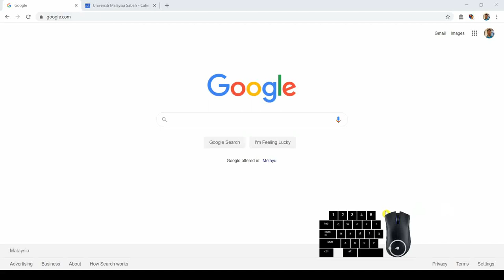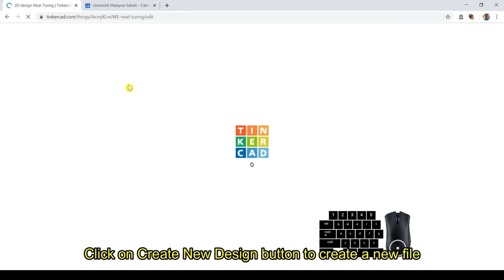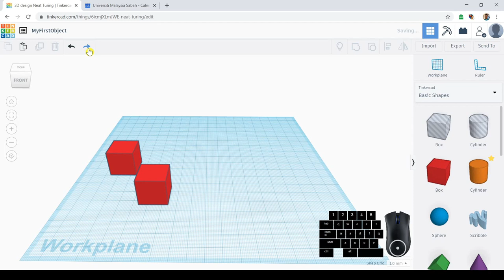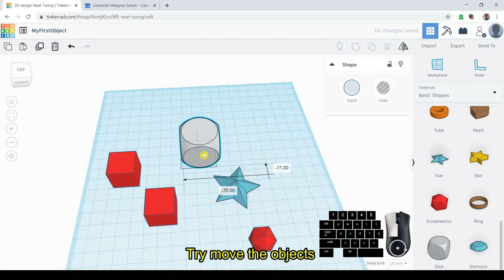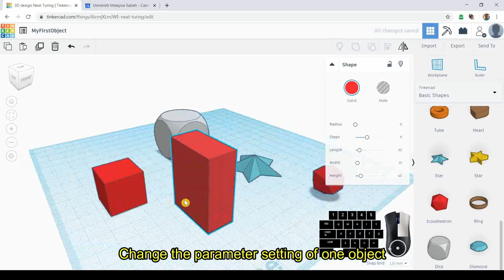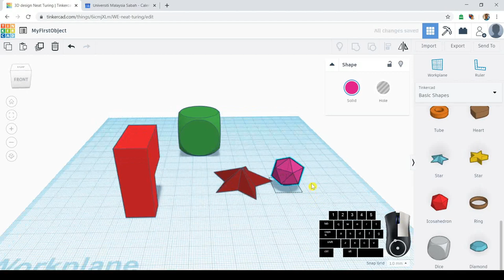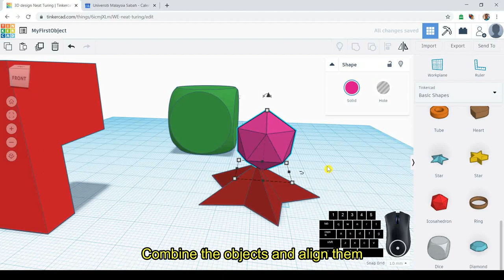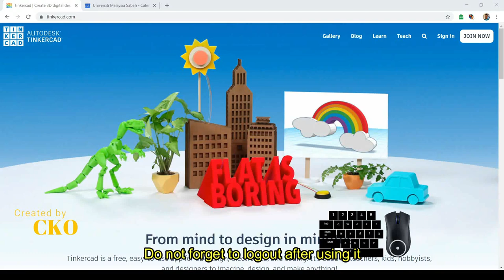Tutorial 01 - Intro Tinkercad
Basic control and workplace will be introduced in this video